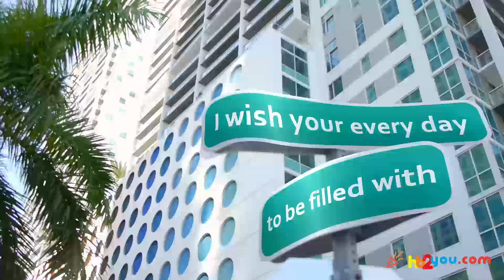Happy Birthday Greetings for Marvin! 🎂🎉 | Happy Birthday Wishes, HB2You Marvin!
🎁 Celebrate Marvin's special day in a truly unique way with a personalized birthday greeting!
🎈In this heartwarming video, we've crafted a custom 'Happy Birthday' message just for Marvin.

Happy birthday, Marvin! 🍰🎂